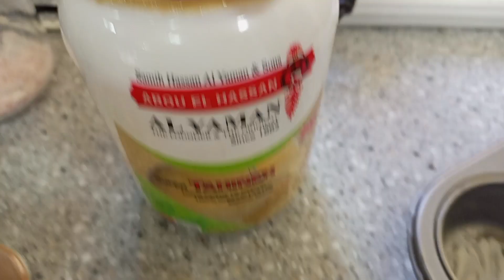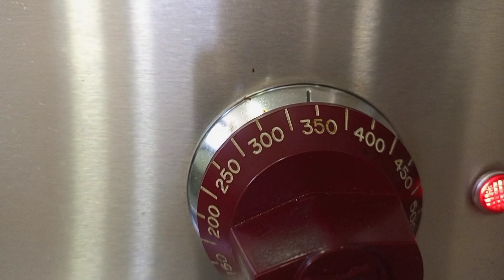My Banana Cupcakes